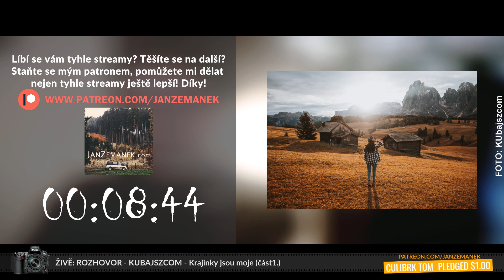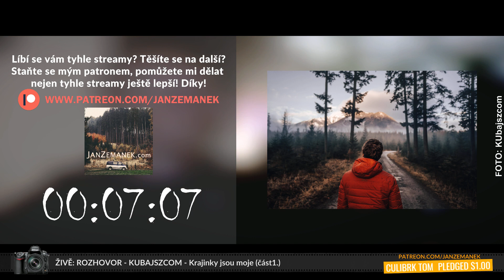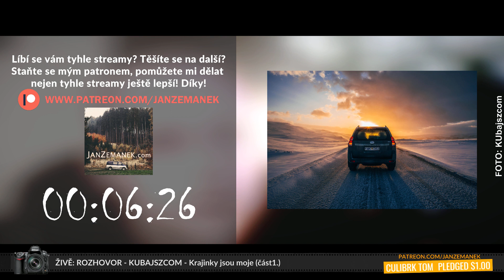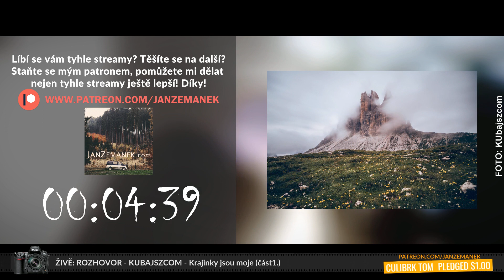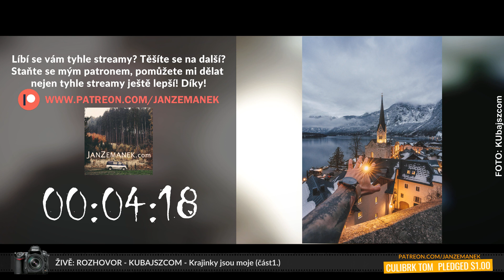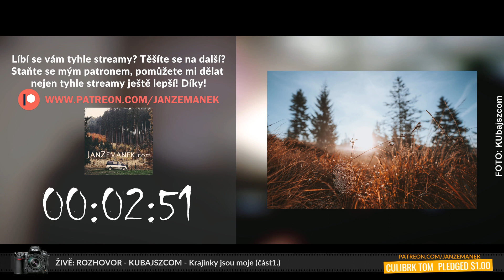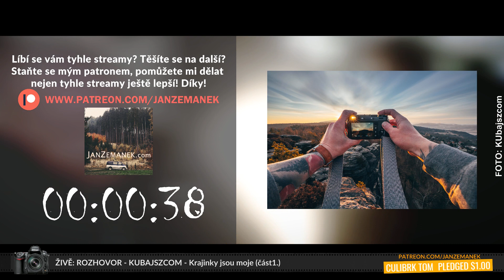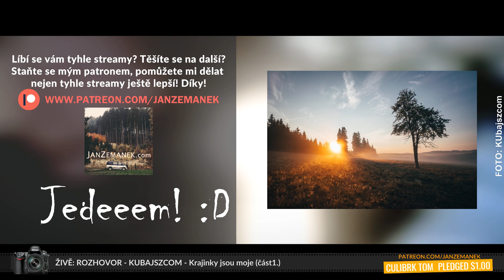🔴 ŽIVĚ - JAKUB FIŠER "kubajszcom" - Krajinky jsou moje (1.část) | JANZEMANEK.COM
Tentokrát si budeme povídat s Kubou Fišerem, kterýho nejspíš znáte pod přezdívkou Kubajszcom. Mluvit budeme o focení krajin, o Instagramu, o tom, jak pracovat se značkama, o Kubových kalendářích a o tom jak to vlastně všechno dělá, protože ať sáhne na cokoli, mění to ve zlato. Dobrá práce, těším se! :)

◎ KDO JSEM: Honza - Fotograf, Hudebník, Youtuber a Snílek. Odebírejte mě

◎ Dělám foto, video i audio. Pokud bych pro vás mohl udělat nějakou bezva věc, dejte mi vědět! :)

Živý streamy jako je i tenhle můžu připravovat a natáčet hlavně díky mým patronům. Na Patreonu mám víc fotek a videí bez cenzury, foto návody, moje zákulisí a většinu položek z eshopu zadarmo. Staňte se mým patronem a získejte výhody!

JAKUB FIŠER (kubajszcom)

Podpořit stream můžete i tady Za každou podporu moc díky! Pomáháte mi dělat lepší nejen tyhle streamy!